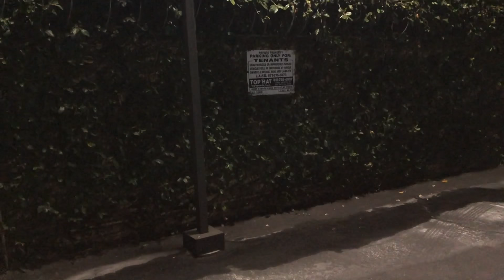Mr. KYA (ep. 6)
No games are played in this episode! The Crew gets some help from "Big Earl" played by @patdluckyy but the Kingpin is still one step ahead... Tyrone AKA Mr. KYA is angry that his mom is still nowhere to be found! Ok I'm going to bed now, I'm done typing this description and honestly, why are you reading when you could be WATCHING?!? I mean, watching is wayyyy more fun! Anyway, here's KYA episode 6!

Written by: Matthew Raymond
Ghetto Art & Animation By: Matthew Raymond
Big & Little Earl Voiced by: Pat D Lucky
All other Voices By: Matthew Raymond